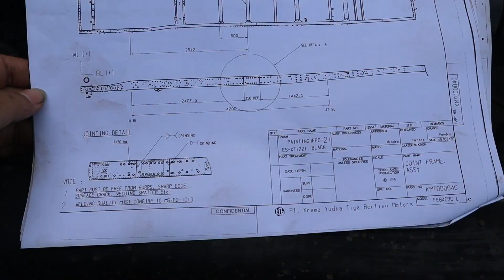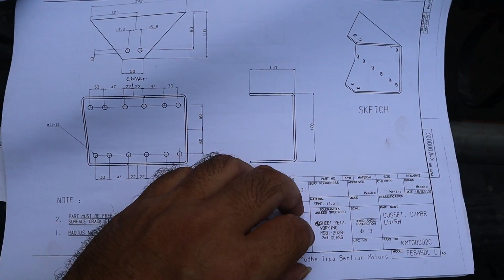sambung chasis unik ala bengkel fajar jaya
sambung chasis
mitsubishi canter bus
SUYADI CHANNEL

Pada vidio kali ini hanyalah  berbagi pengalaman  cara atau teknik  menyambung chasis untuk keperluan perbaikan chasis  yang patah, retak , bengkok, melintir  karena berbagai sebab seperti  tabrakan, terguling, keropos  dan lain sebagainya.
Teknis menyambung chasis banyak sekali modelnya antara lain  sambung miring 45 derajat, sambung miring 60 derajat, sambung segitiga , sambung tegak lurus 90 derajat dan lain sebagainya.
Pada  kali ini kami hanya memberikan  contoh salah satu  teknik menyambung chasis dengan teknik tegak lurus 90 derajat.  Model atau cara penyambungan model tegak lurus ini jarang sekali dipakai oleh bengkel bengkel body reparasi karena untuk mendapatkan kekuatan yang maksimal harus menambahkan  lagi chasis penguat didalamnya dengan ketebalan yg  sama dengan tebal chasis aslinya ( di lakop ) dan di tambah lagi dengan satu cross member  tambahan. Untuk pengikatan antara chasis yang disambung dengan  penguat chasis kami pakai baut - mur grade 11 bukan di keling.
Untuk pengelasanya  kami pakai mesin las jenis stick karena lebih mudah untuk mendapatkan kawat las yang lebih sesuai dengan chàsis aslinya  agar hasil lasannya tidak mudah patah.
Mohon maaf  apabila vidio ini masih banyak kekurangannya,  semoga di waktu yang akan datang bisa membuat vidio yang lebih baik lagi .

Wassalam

suyadi channel